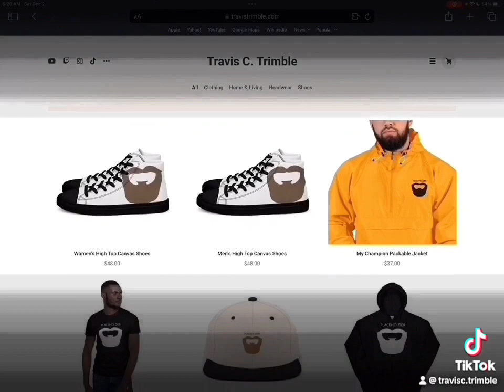December 17, 2023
Elevate your streaming game with the latest and greatest gear at the StreamLabs Store - your one-stop shop for everything a content creator dreams of!

🎮 Unleash Your Creativity:
Discover top-tier streaming equipment that empowers you to create captivating content. From high-definition cameras to professional-grade microphones, we've got the tools to make your stream stand out .

Show off your streaming pride with our exclusive line of StreamLabs merchandise. From stylish apparel to must-have accessories, let the world know you're part of the StreamLabs family.

Don't just stream, stream like a pro! Visit the StreamLabs Store today and turn your passion into a powerhouse streaming experience. 🚀✨